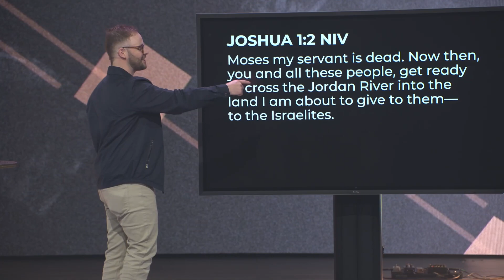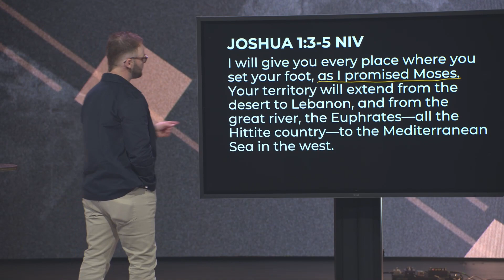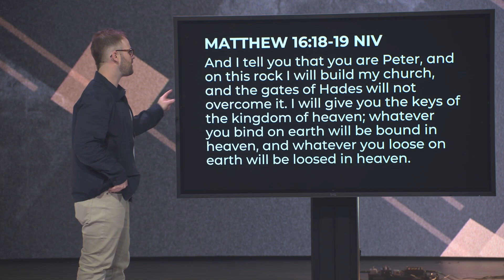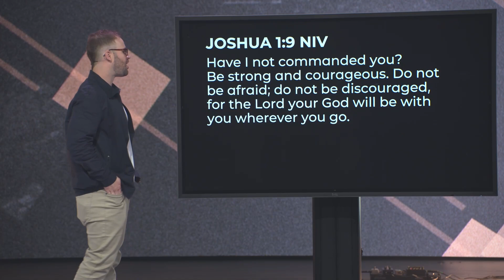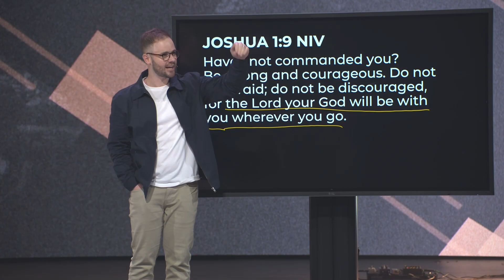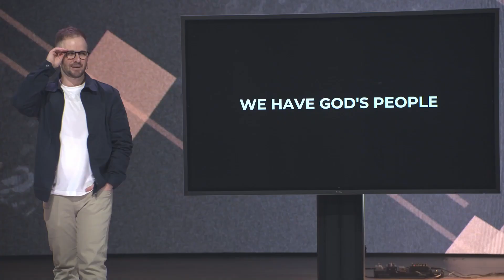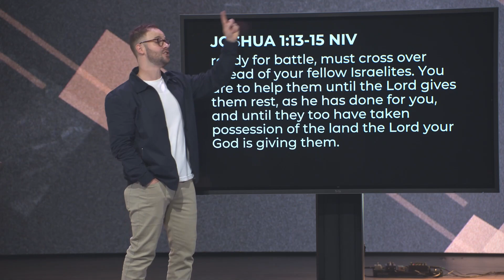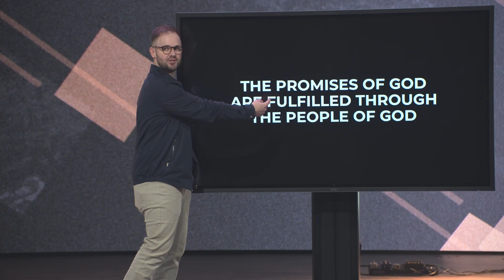Vale Church New Lead Pastor | Shawn Jensen | Same God